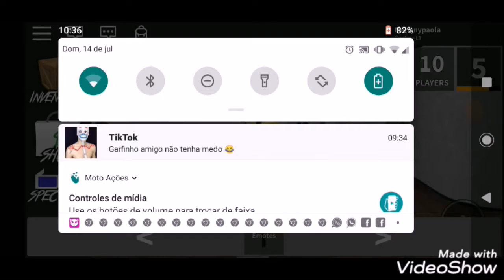Roblox murder mystery